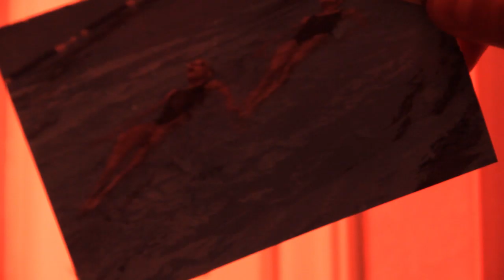Monsieur Minimal: Candy Face (Official Video Clip) [The Sound Of Everything]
Monsieur Minimal: Candy Face (Official Video Clip)
Directed by Dimitris Sylvestros
Taken from:
Monsieur Minimal - Minimal to Maximal
Digital Download Out on November 26th, 2012 by The Sound Of Everything

Also available on 2XCD by Universal Music Greece

To "Candy Face" είναι το τρίτο βίντεο από το νέο άλμπουμ του Monsieur Minimal με τίτλο "Minimal To Maximal", το οποίο κυκλοφόρησε τον Νοέμβριο του 2012.

Το "Candy Face" ειναι σε σκηνοθεσία του Δημήτρη Συλβεστρου και σας προσκαλεί σε ενα ατμοσφαιρικό και ονειρικό ταξίδι μέσα και έξω απο το νερό.
Για τις επιδείξεις συγχρονισμένης κολύμβησης και για πολλές υποβρύχιες λήψεις, πήραν μέρος πρωταθλήτριες της ομάδας κορασίδων συγχρονισμένης κολύμβησης.
Κάμερα: Δημήτρης Συλβέστρος, Θοδωρής Ποπέσκου.
Ηθοποιοί:
Μαριάννα Βαρβιάνη
Ειρήνη Ζιάκα